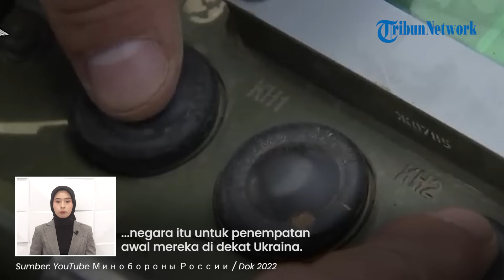Klaim Perang di Ukraina Berakhir, Lukashenko: Tujuan Utama Rusia Telah Tercapai, Ukraina Melemah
TRIBUN-VIDEO.COM - Presiden Belarusia, Alexander Lukashenko mengklaim tujuan utama Rusia di Ukraina telah tercapai.

Dengan demikian, menurut Lukashenko, Ukraina akan melemah dan tidak lagi agresif terhadap Rusia.

Vp: Ni'am